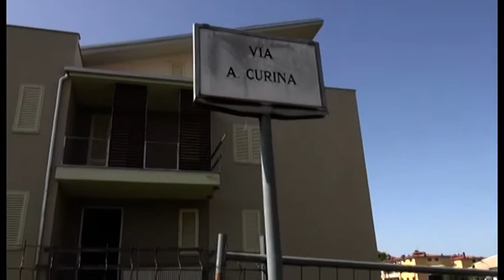Presunta violenza sessuale in zona Cappuccini: condannato a 7 anni